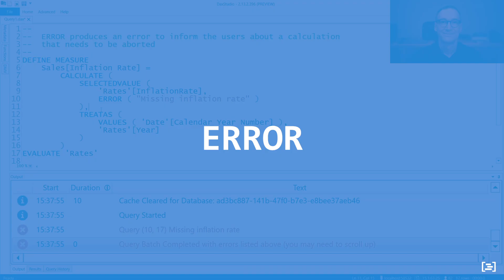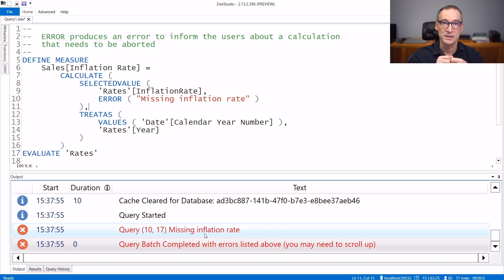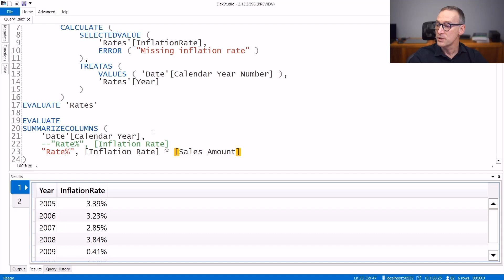ERROR - DAX Guide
ERROR: Raises a user specified error.